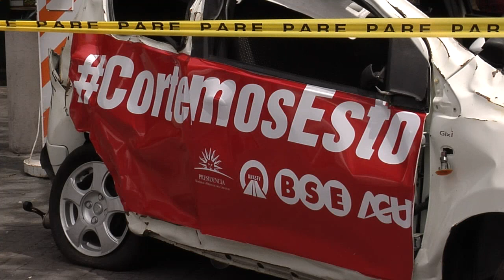Unasev lanza impactante campaña contra accidentes de tránsito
Está hecha con imágenes de accidentes reales ocurridos en Uruguay. El llamado es a tomar medidas que eviten los siniestros. Mirá los videos aquí.